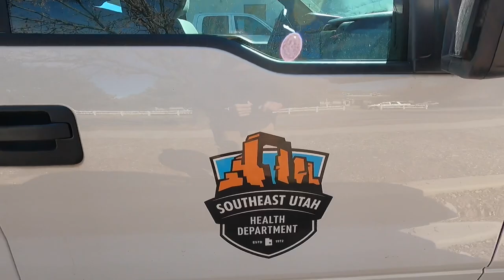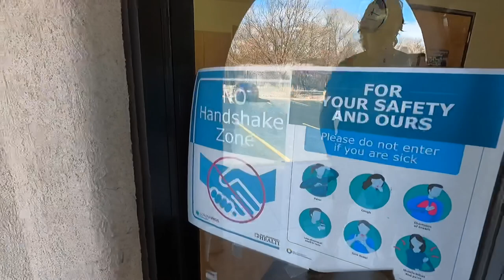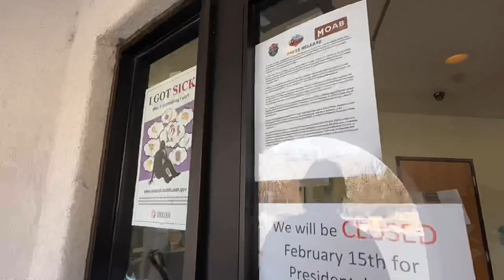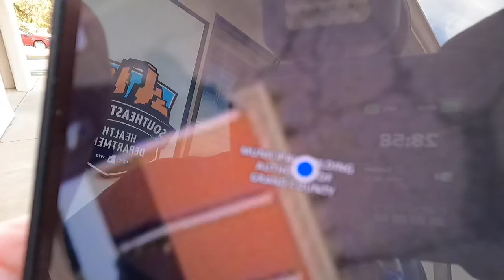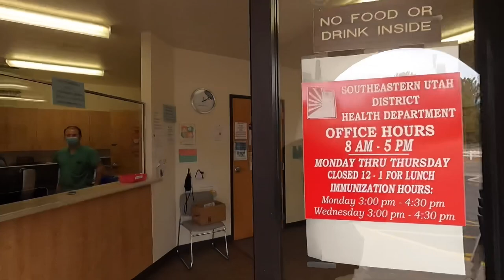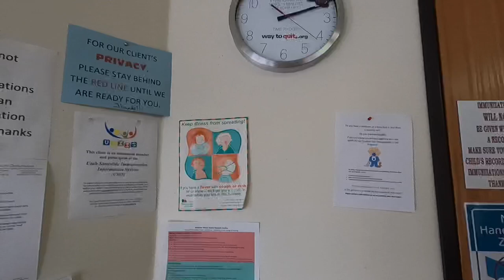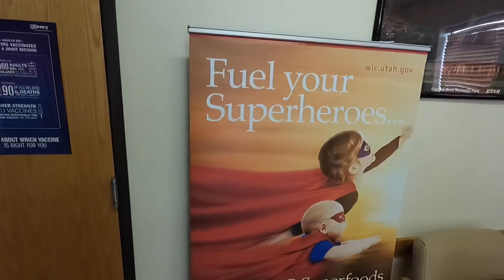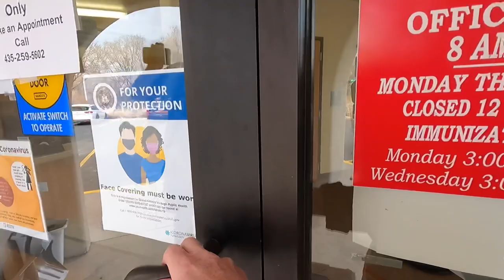HEALTH DEPARTMENT LOCKS US OUT FOR FILMING !! - Moab Utah - First Amendment Audit - Amagansett Press